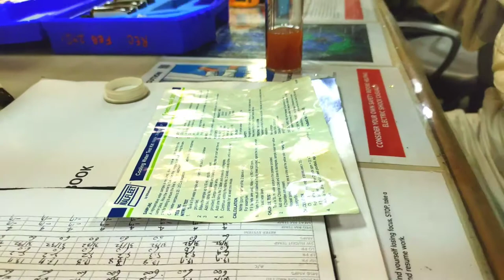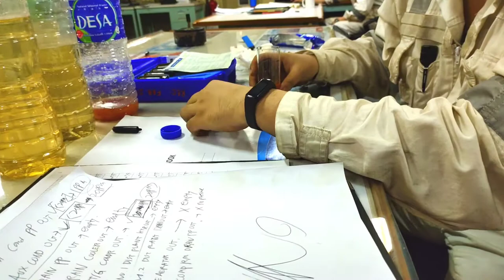Boiler water tes kit|water sample aux.cond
cara cek chloride pada air boiler.